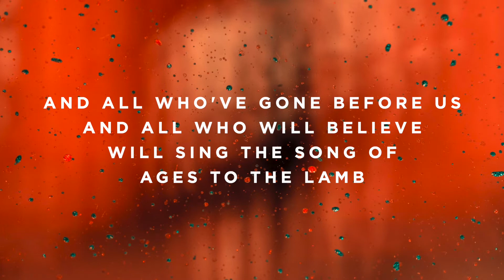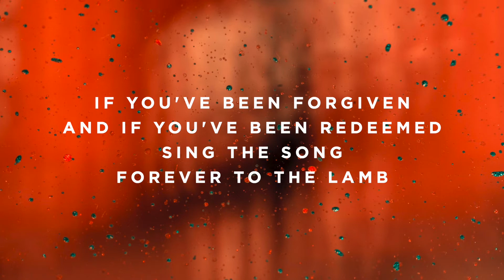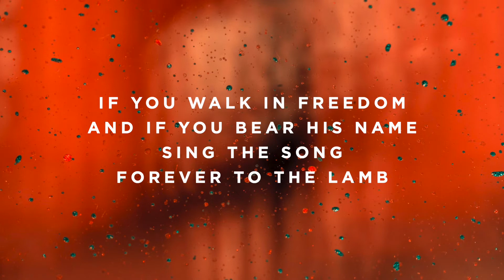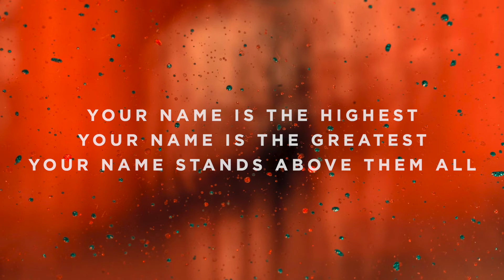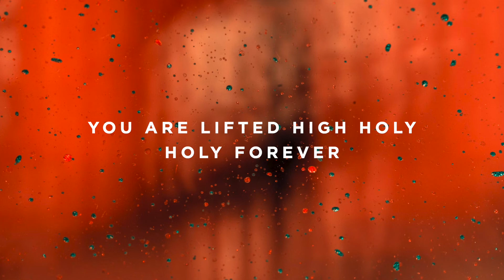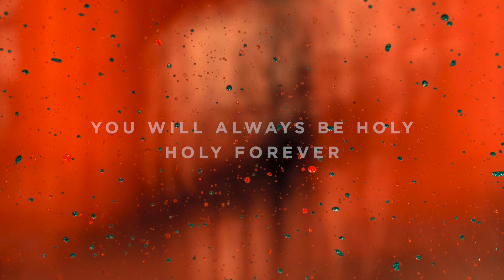Holy Forever - A - Instrumental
Timestamps:

Vamp - 0:00
Intro - 0:06
Verse 1 - 0:20
Pre-Chorus 1 - 0:47
Pre-Chorus 2 - 0:59
Chorus 1 - 1:13
Verse 2 - 1:40
Tag - 2:06
Chorus 1 - 2:13
Chorus 2 - 2:40
Pre-Chorus 1 - 3:06
Pre-Chorus 2 - 3:19
Pre-Chorus 1 - 3:33
Pre-Chorus 2 - 3:46
Chorus 1 - 3:59
Chorus 2 - 4:27